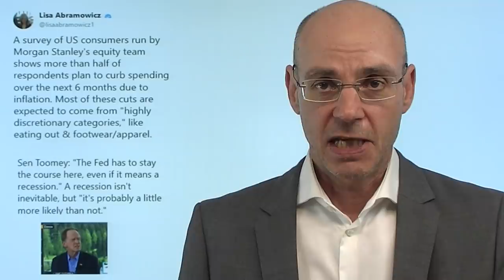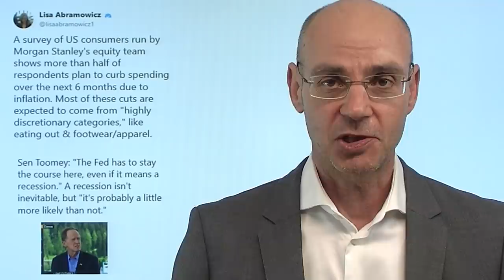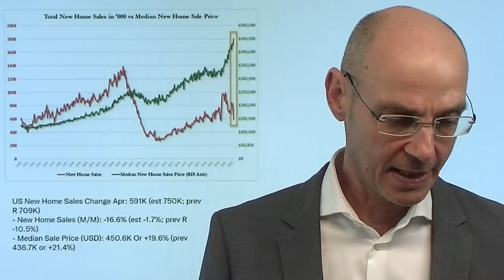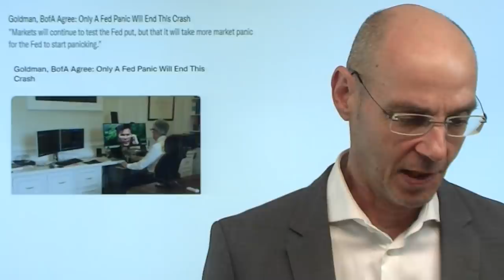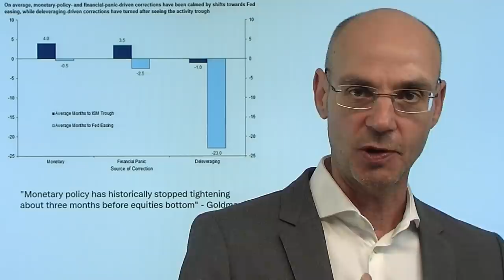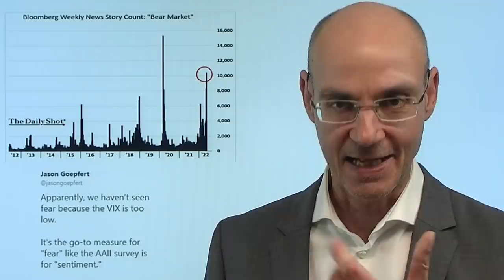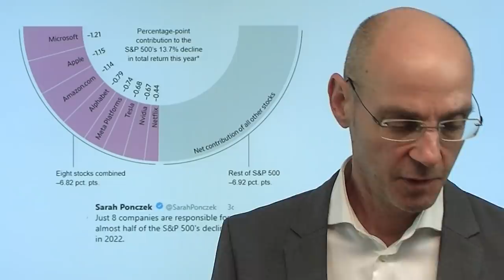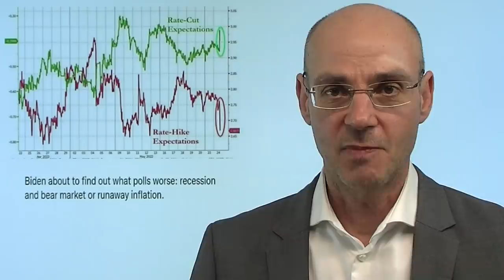Wirtschaft USA: Hiobsbotschaften - wann bekommt Fed Panik? Marktgeflüster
Hinweise aus Video:
1. Inflation: Christian Lindner maßregelt EZB-Chefin Christine Lagarde

2. Börse: Inflation, Zinsen – was die aktuelle Krise so einmalig macht

Neuer Tag, neue Hiobsbotschaften für die Wirtschaft der USA - wann bekommt die Fed Panik und stellt die Zinsanhebungen ein? Die Malaise begann gestern nachbörslich mit der Gewinnwarnung von Snap: im letzten Monat habe sich die Lage der Wirtschaft in den USA drastisch eingetrübt, so das Unternehmen. Dann heute desaströse Daten vom US-Immobilienmarkt: eine baldige Rezession wird damit von Tag zu Tag greifbarer. Was aber macht die Fed? Ist sie beeindruckt von den Kurs-Rückgängen? Bislang ist das noch viel zu wenig (der S&P 500 steht noch weit über dem damaligen Allzeithoch kurz vor dem Corona-Crash), damit die US-Notenbank umsteuert: noch ist die Bekämpfung der Inflation die oberste Priorität der Fed. Und solange die Fed nicht umsteuert, werden die Märkte noch weitere Schmerzen ertragen müssen..